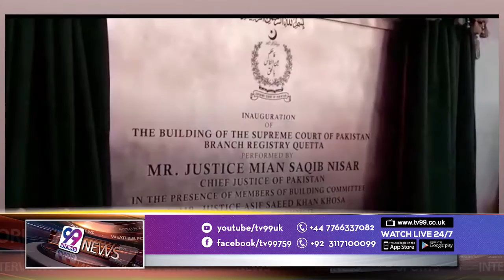TV99 NEWS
24/7 TV99 NEWS